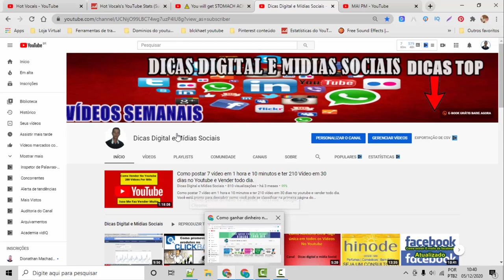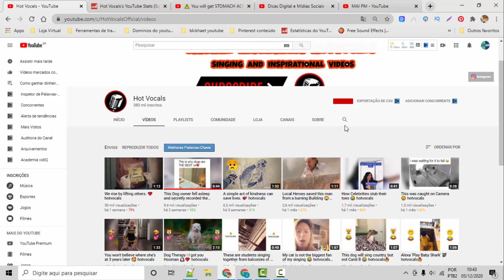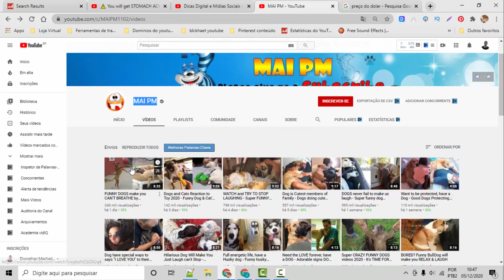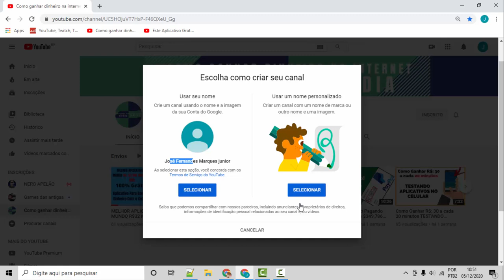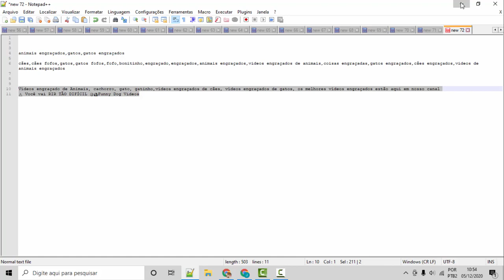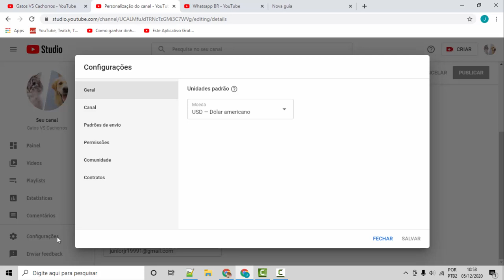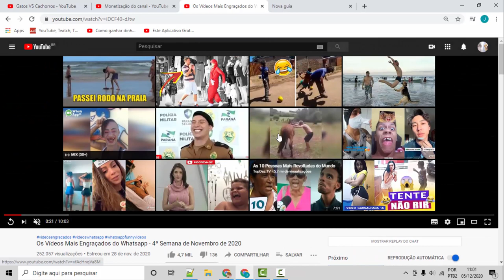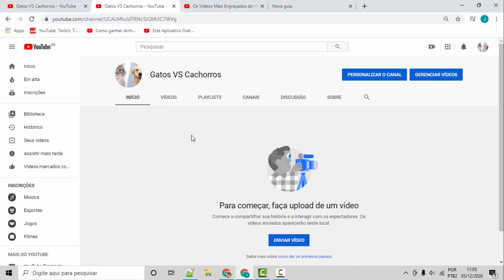Canal de Vídeos engraçados Mais de 1 milhão de Reais por mês com canal de vídeos engraçados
Olá amigo, neste vídeo mostro o passo a passo de como criar um canal de vídeos engraçados de animais, vídeos engraçados de Vídeos engraçado de Animais, cachorro, gato, gatinho,vídeos engraçados de cães, vídeos engraçados de gatos, os melhores vídeos engraçados estão aqui em nosso canal.

😎🚀 OFERTA ESPECIAL DO CURSO: 👉 ML Digital Com Sucesso ⚠️

OFERTA ESPECIAL DO CURSO APROVEITE

DE R$197,00 por R$67,00 a vista ou 12x de R$6,73

3 Pacotão de Produtos Digitais Validados + Imagens Prontas e videos para Anunciar no Mercado Livre e o Youtube

Não há garantia de que você ganhará dinheiro usando as técnicas e ideias mencionadas neste vídeo. Este não é um conselho financeiro. Seu nível de sucesso em alcançar os resultados reivindicados neste vídeo exigirá muito trabalho, experiência e conhecimento. Tomamos medidas razoáveis ​​para garantir que as informações neste vídeo sejam precisas, mas não podemos afirmar que os sites mencionados neste vídeo estão livres de erros. Você concorda expressamente em não confiar em nenhuma informação contida neste vídeo. Não vou colocar nada aqui que eu não verifiquei e / ou usei pessoalmente. ISENÇÃO DE RESPONSABILIDADE DE GANHO: Sem projeções de ganhos, promessas ou representações. Quaisquer ganhos ou declarações de rendimentos, ou quaisquer ganhos ou exemplos de rendimentos, são apenas estimativas do que pensamos que você poderia ganhar. Não há garantia de que você fará tão bem quanto indicado em qualquer exemplo. Se você confiar nos números fornecidos, deve aceitar todo o risco de não fazer tão bem quanto as informações fornecidas. Isso se aplica se os ganhos ou exemplos de receitas são de natureza monetária ou se referem a créditos de publicidade que podem ser ganhos (sejam esses créditos conversíveis em dinheiro ou não). Se você confiar nos números fornecidos, deve aceitar todo o risco de não fazer tão bem quanto as informações fornecidas. Isso se aplica se os ganhos ou exemplos de receitas são de natureza monetária ou se referem a créditos de publicidade que podem ser ganhos (sejam esses créditos conversíveis em dinheiro ou não). Se você confiar nos números fornecidos, deve aceitar todo o risco de não fazer tão bem quanto as informações fornecidas. Isso se aplica se os ganhos ou exemplos de receitas são de natureza monetária ou se referem a créditos de publicidade que podem ser ganhos (sejam esses créditos conversíveis em dinheiro ou não).